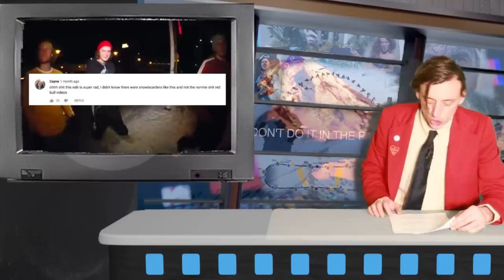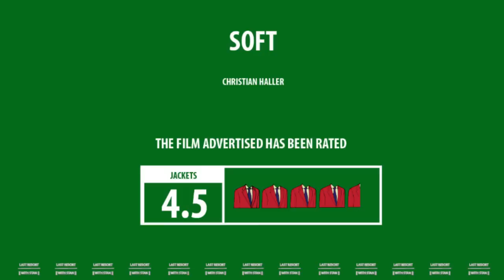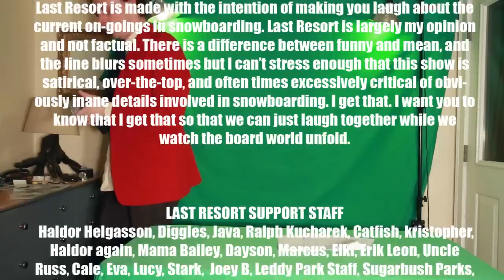Last Resort with Stan || 2018 Movie Edition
LAST RESORT WITH STAN IS MADE BY ME, STAN!

Below are the videos discussed and where to find them.